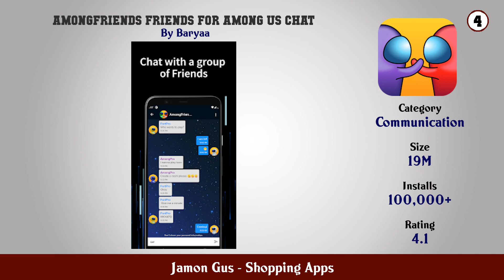Top 10 Jamon Gus Android Apps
In this video we have listed Top Jamon Gus Android Apps. This video is for information and reference purpose only.